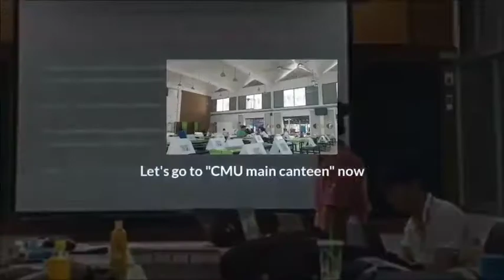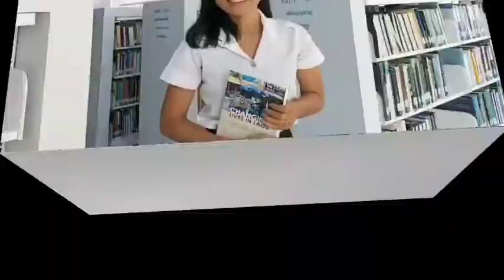hatysuwai's tour at CMU video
Child's Dream Scholarship Student